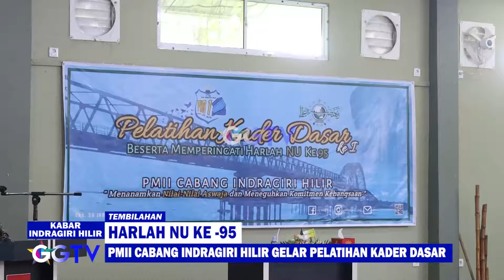INHIL NEWS - PMII CABANG INDRAGIRI HILIR GELAR PELATIHAN KADER DASAR